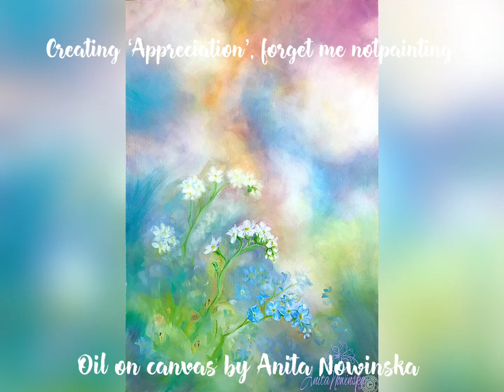Intuitive Painting- Forget me nots gentle flower painting, Oil on Canvas by Anita Nowinska.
painting in progress video of an intuitive flower painting by Anita nowinska. Delicate pastel colours in hazy clouds of blues, pinks, peach & whit with blue & white forget me not flowers.painted as a new series during lockdown